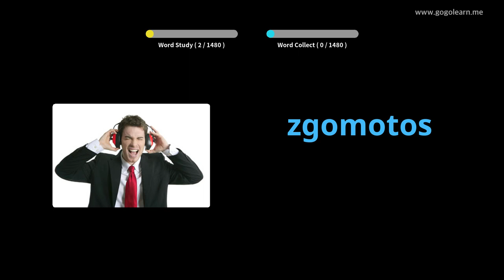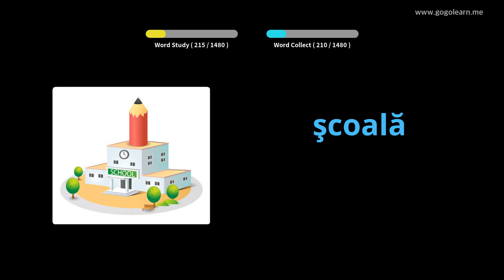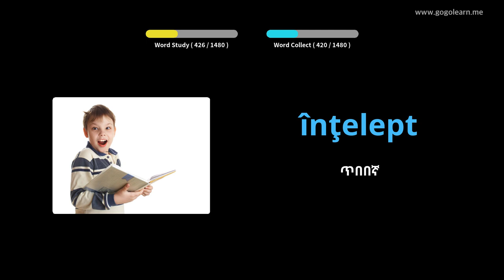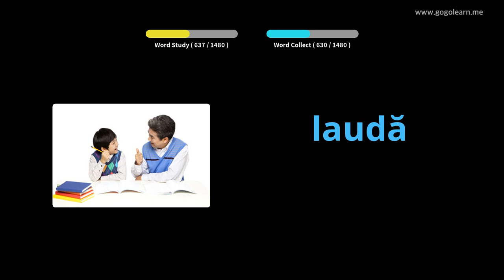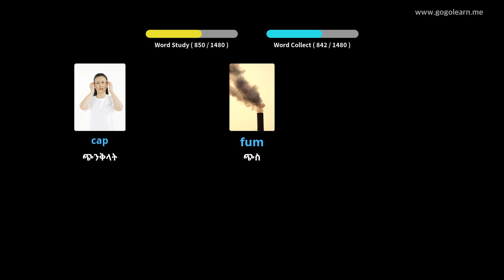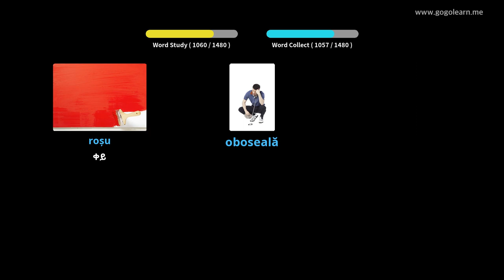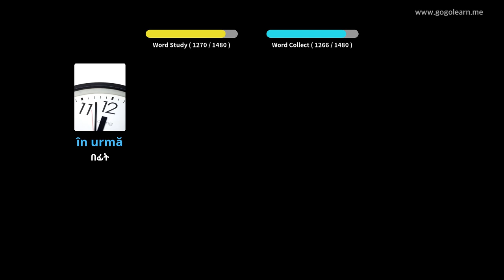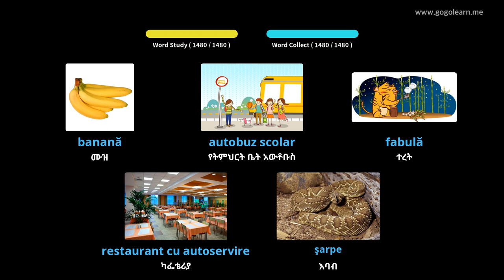የሮማኒያኛ መዝገበ ቃላት መሰረታዊ | Golearn